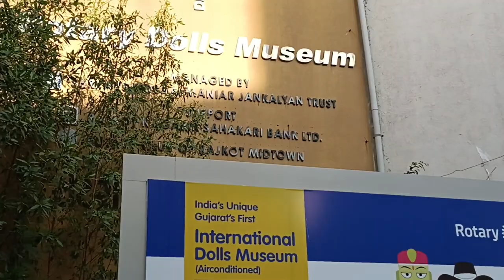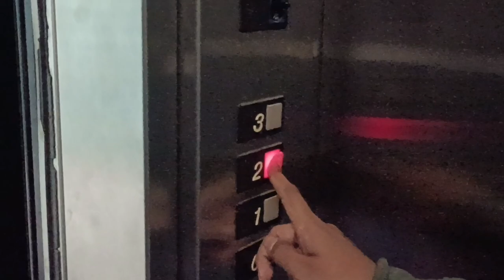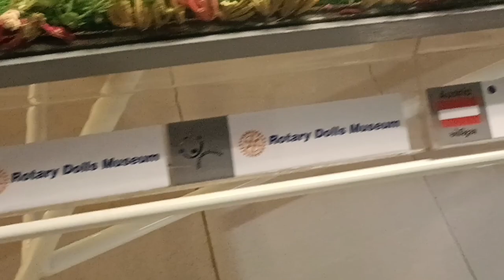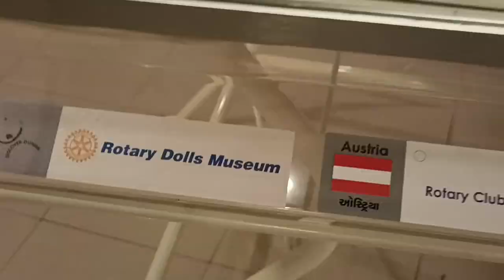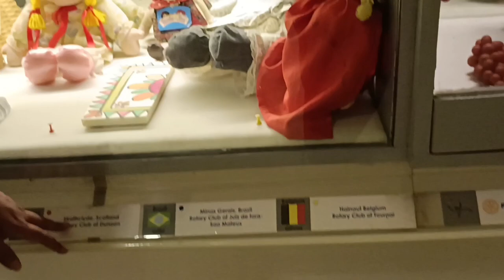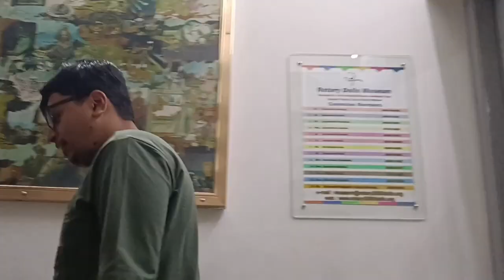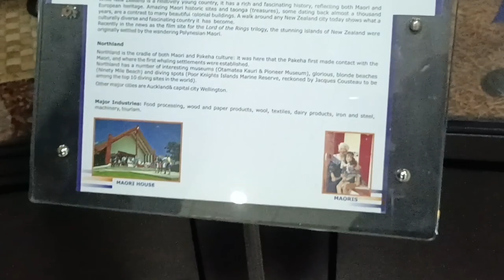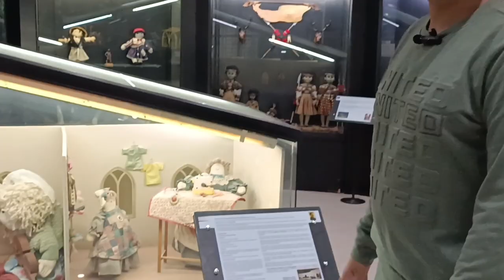Rotary Dolls Museum Rajkot Gujarat 😎| International Dolls Museum Vlog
About channel
My name is Abhishek Mishra I am 24 year old I love making videos and specially vlogs I live in Rajkot city of India and my dream is to travel whole world and make vlogs and I like to share my experience with you where ever I go basically I like to share some moments of my life with you all and my dream is travel this whole world with you all and It can come true only by your support so please subscribe to this channel and we will travel this beautiful world together 🙏

Rajkot is a forth largest city in state of Gujarat in India after Ahemdabad Surat and vadodara and is in the centre of the Saurashtra region of Gujarat. Rajkot is the 35th largest metropolitan area in India with a population of more than 2 million as of 2021 Rajkot is the 6th cleanest city in India and it is the 7th fastest growing city in the world as of March 2021 The city contains administrative headquarters of the Rajkot district.